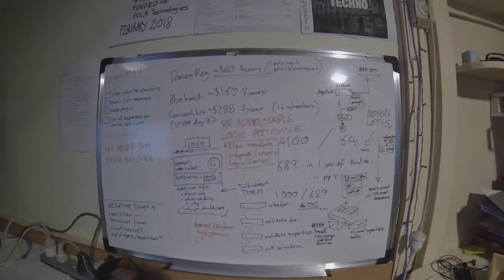Thought Stream Diary - 12 Jan 2018 - Time Space Sequencing all the things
Realising the detail and scope of the project i have embarked on and toiled within for many years. The culmination of many critical ideas and theories are arriving into hard reality.

Manifest at the speed of imagination.